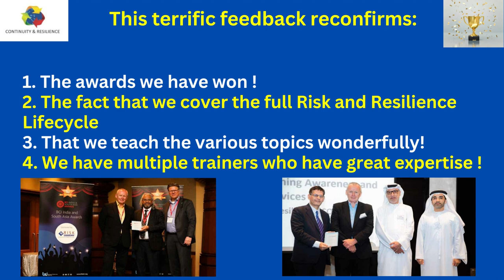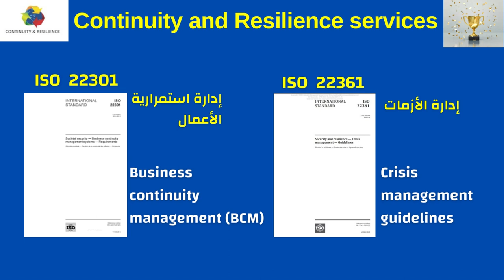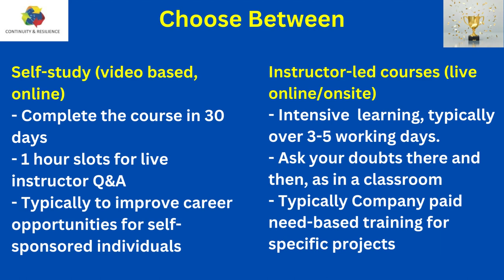Awesome feedback on our 4 simultaneous training courses conducted over 5 consecutive working days!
TRY US FOR YOUR TRAINING NEEDS!

These 4 courses covered Business Continuity, Risk Management, IT Disaster Recovery, Crisis Management. Average course rating was 4.5/5.0. Average Instructor rating was 4.8/5.0.

And we cover more domains also - Quality, Information Security, Cyber Security, GDPR, Health and Safety - and more.

Improve your competencies at your own pace, time-effective, and get ahead.  For the benefits of certification via self-learning.